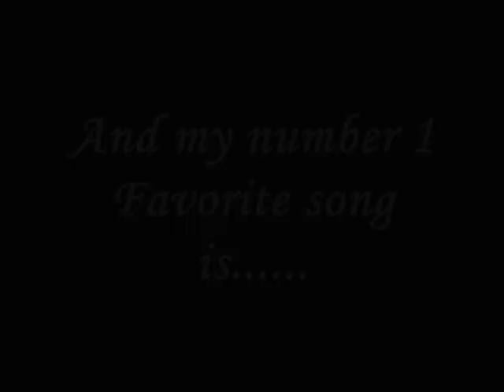Transformers | The Score Top -10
This is my Top 10 favourite Transformers Music across all 3 movies, Enjoy!
(Copy right not intended)